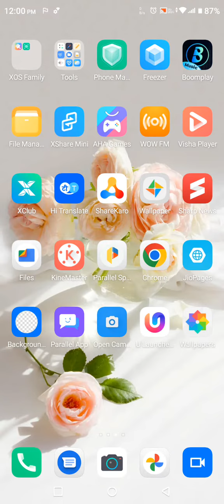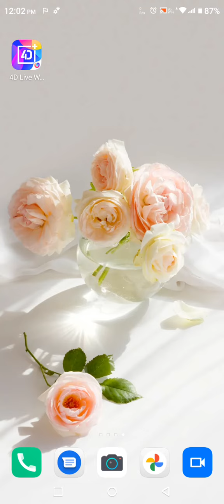Camera Setting In Infinix Zero 20, Camera Setup In Infinix Zero 20, How To Camera Setting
Camera Setting In Infinix Zero 20, Camera Setup In Infinix Zero 20, How To Camera Setting In Infinix Zero 20,

Camera_Setting Infinix Zero 20